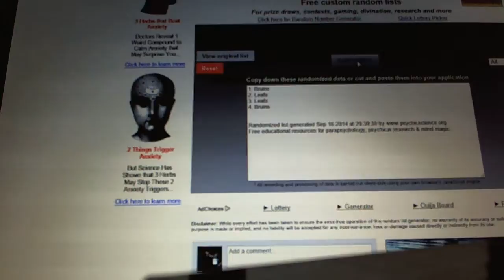C&C #3756 Multi Randoms